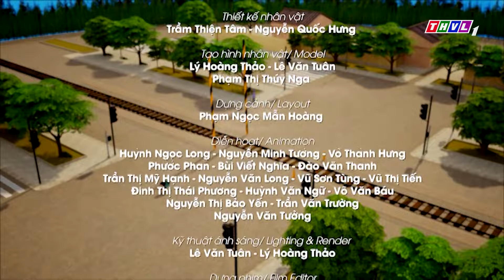KEM VÀ CẬU BẠN THẦN KỲ - TẬP 60 | Nhường Đường Cho Xe Ưu Tiên | Phim 3D Hoạt Hình Thiếu Nhi 2024